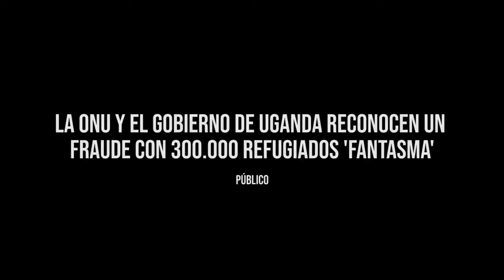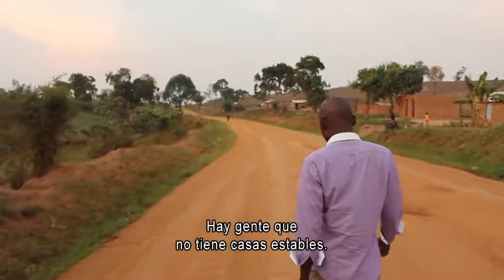Refugio Tráiler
Fecha de estreno: 26 de junio de 2020
Género: Documental

SINOPSIS

Este documental muestra cómo es la vida de aquellas personas que son acogidas en el mayor campamento de refugiados de África en Uganda. El filme muestra la problemática de este lugar, y el día a día de estos supervivientes en el tercer país con más refugiados de África.

Este largometraje ha sido escrito y dirigido por Manuel González.

Dirigida por Manuel González (II)

Distribuidora Con Un Pack